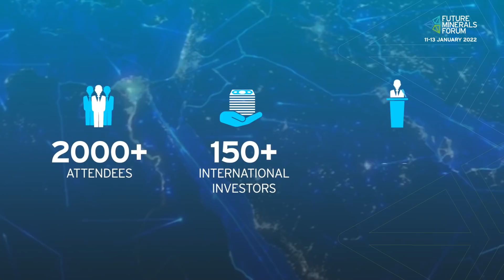FutureMineralsForum: SOCIETY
Technological change in mining will require a workforce with new skills in roles that would be familiar in disruptive technology firms. The World Economic Forum estimates that by 2025, machines will replace more than 85 million jobs currently done by people, while almost 100 million new data-driven jobs will be created.